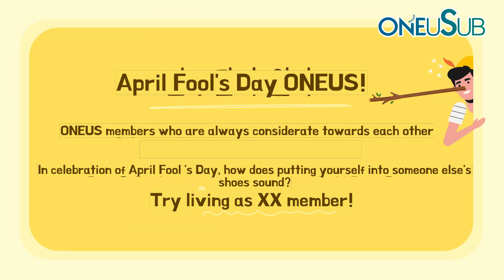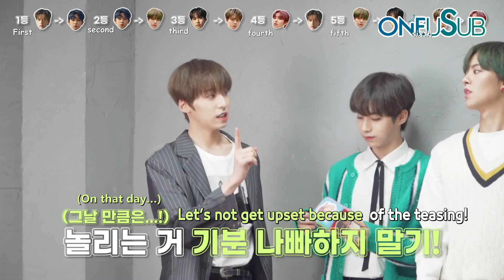[ENG SUB] 200401 SPECIAL | Not the ONEUS that you know....